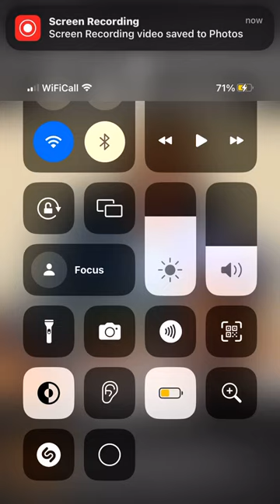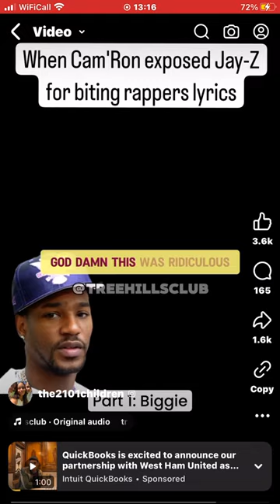JayZ the Fraud & Check Notorious B1 who sounds like him !.